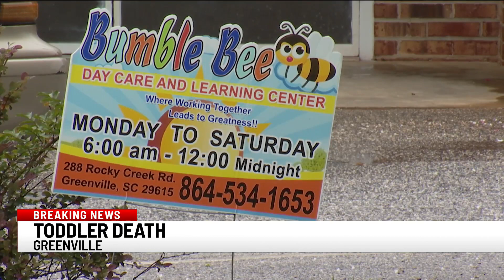BABY DIES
10 PM - 10:30 PM Newscast Everyday Plus Weekends